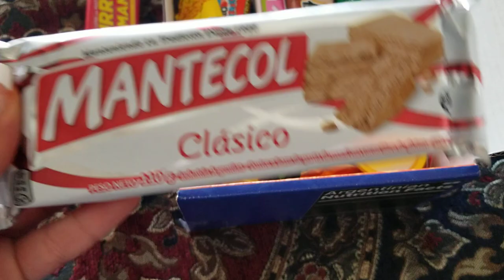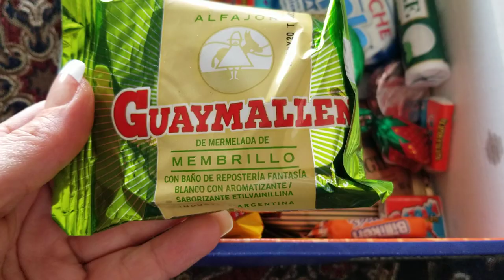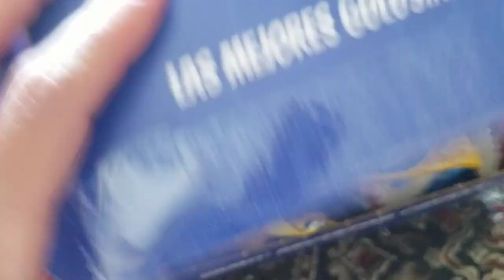SORPRESITAS Golosinas Argentinas!!! Review Primer Orden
Hola a todos, aqui les traigo mi review de SORPRESITAS! una suscripcion mensual que te envian golosinas argentinas!
Disfrutar del sabor de tu niñez no tiene precio! recibi mi cajita hoy y ya llevo comiendo varios dulces! pero quiero tratar que me dure algunos dias please!!! jajajaj
Les mostrare las proximas ordenes para que vean todo lo que llega con esta cajita de sorpresas!

Saludos
Emi Sandov